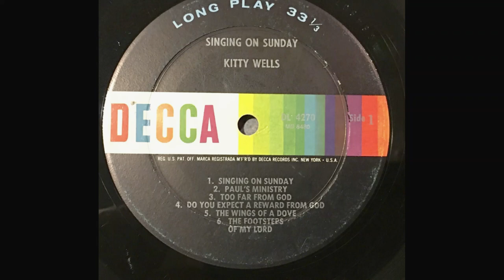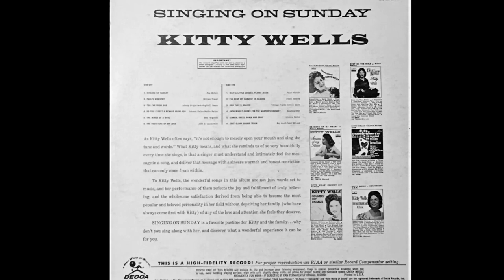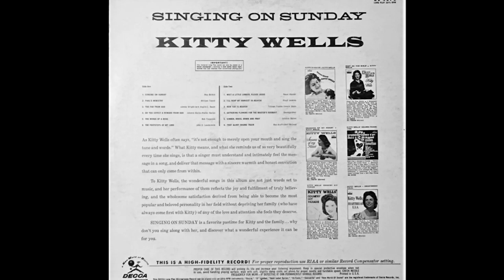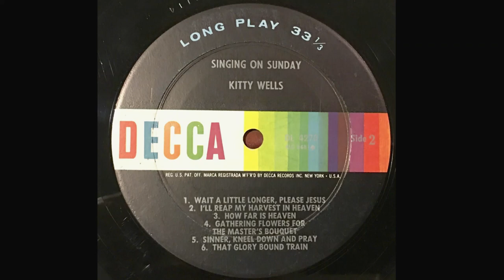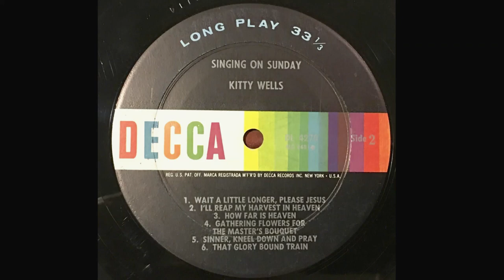Kitty Wells "Singing on Sunday" complete mono vinyl Lp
A1 Singing On Sunday
Written by Roy Botkin

A2 Paul's Ministry
Written by William Travel

A3 Too Far From God
Written by Johnny Wright, Jack Anglin, C. Baum

A4 Do You Expect A Reward From God
Written by Johnnie Bailes, Walter Bailes

A5 The Wings Of A Dove
Written by Bob Ferguson

A6 The Footsteps Of My Lord

B1 Wait A Little Longer Please Jesus
Written by Hazel Houser

B2 I'll Reap My Harvest In Heaven
Written by Floyd Jenkins

B3 How Far Is Heaven
Written by Tillman Franks, Jimmie Davis

B4 Gathering Flowers For The Master's Bouquet
Written by Baumgardner

B5 Sinner, Kneel Down And Pray
Written by Johnnie Bailes

B6 That Glory Bound Train
Written by Roy Acuff, Odell McLeod